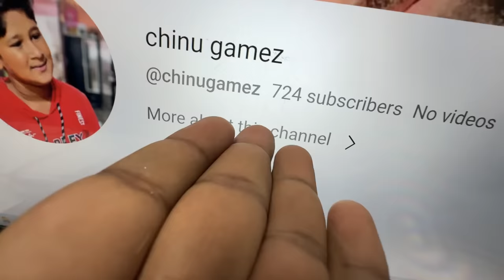Gira diya ghode ke bache ne